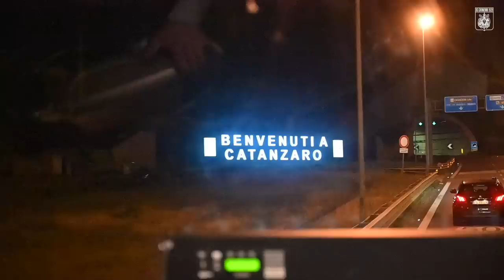INSIDE EAGLES | IL RITORNO IN SERIE 🅱️!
Dalla partenza di sabato mattina fino all'abbraccio al Ceravolo: il racconto del magico weekend che ha sancito il ritorno in serie B delle Aquile.